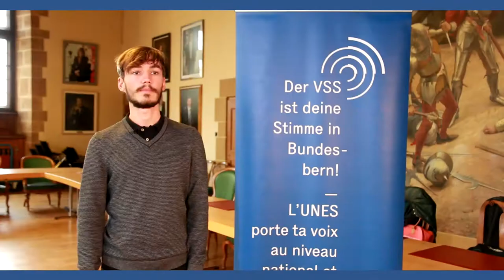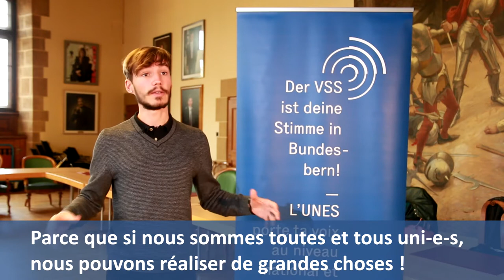100 ans de l'UNES, En tant que membre actif/active de l'UNES, qu'as-tu appris jusqu'à maintenant ?